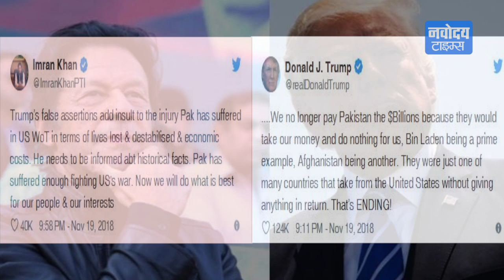Trump पर imraan का वार, लगातार चल रहा टकराव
अमेरिका के राष्ट्रपति डोनाल्ड ट्रंप और पाकिस्तान के प्रधानमंत्री के बीच शूरू हुआ टकराव दिन ब दिन बढ़ता जा रहा है। ट्रंप ने पाकिस्तान को करोड़ों डॉलर की सैन्य सहायता रोके जाने के अपने प्रशासन के फैसले का बचाव करते हुए कहा कि पाकिस्तान अमेरिका के लिए कोई काम नहीं करता। जिसके बाद इमरान खान ने भी ट्रंप को सिधा जवाब दे डाला, आपको बता दे की उनके बीच का ये टकराव ट्वीटर पर साफ देखने को मिल रहा है।